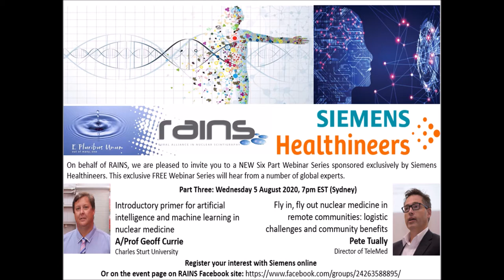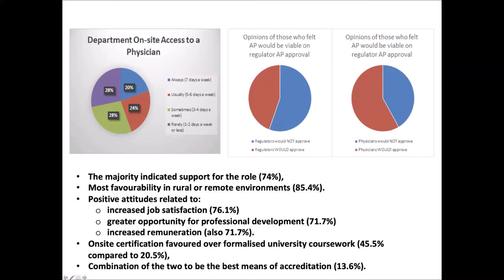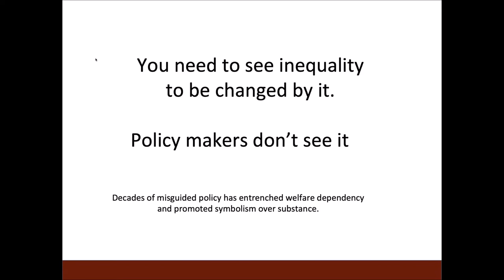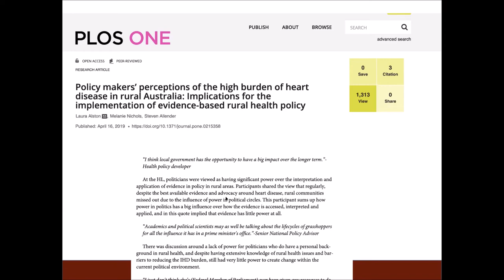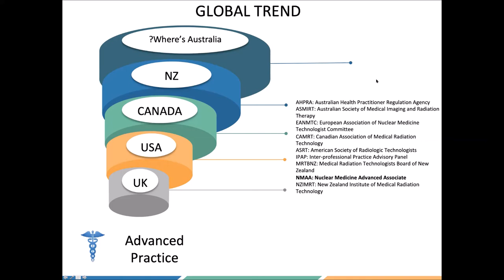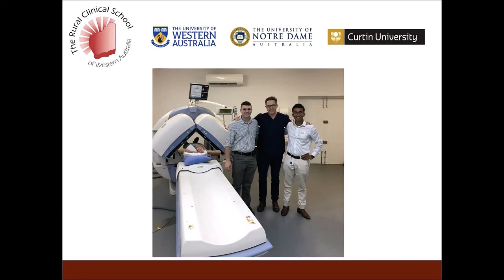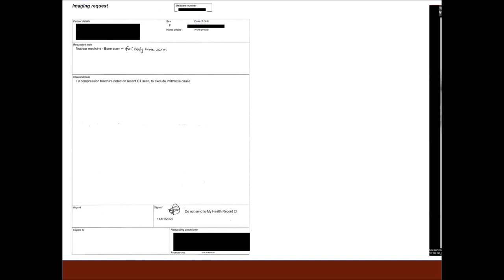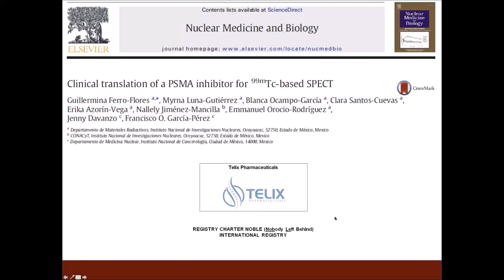Fly In Fly Out (FIFO) nuclear medicine services in remote Western Australia - Pete Tually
This is the second presentation in the 3rd (of 6) Siemens Seminar Series in 2020 produced by RAINS. 5 August 2020. The live session was well atteneded but the recording is available for those unable to attend.